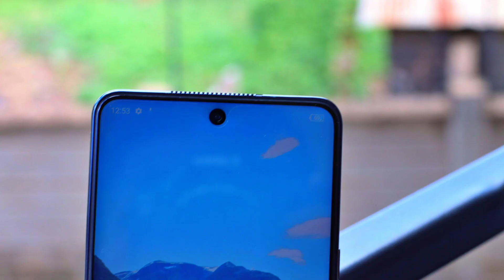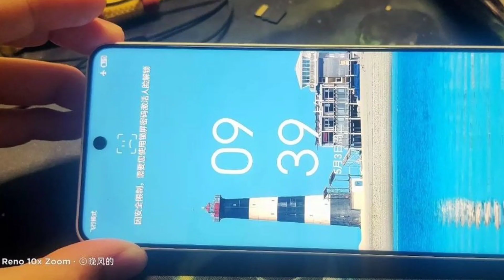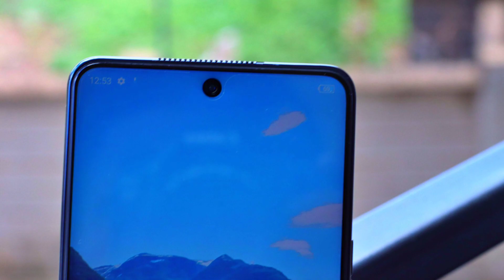Tecno Camon 19 Neo ⚡⚡ | 32MP Selfie" G85" | Price & Launch in Pakistan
About This Video: So, In This Video I'm Gonna share all the information about the new Tecno upcoming smartphone in Camon series, which is Tecno Camon 19 Neo. This video is about Tecno Camon 19 neo price in Pakistan. Tecno Camon 19 Neo is launching very soon in Pakistani market and also Tecno has reveal the actual design of this smartphone. The smartphone is coming with 32MP Selfie, 90Hz Display, and G85 processor. If you really want to know all the information about this smartphone, so watch this video till the end.

About Me and My Channel:
This Channel is All About Technology, Smartphones, and Gadgets.